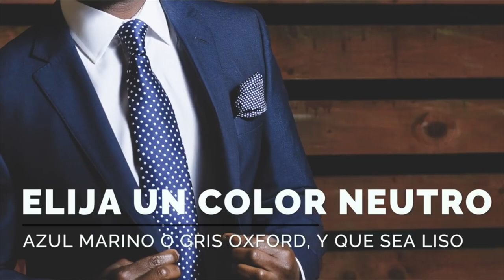TENER UN TRAJE A LA MEDIDA. NO DEJES DE HACERLO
PONTE UN TRAJE A LA MEDIDA; NO DEJES DE USARLO!

00:00 Inicio
00:45 Puede durar años
01:00 Es un retrato
01:15 Traje Bespoke
02:10 Un traje a la medida es más económico
02:43 El saco debe envolverlo
03:15 Elija bien el color
03:50 Use plancha de vapor
04:10 No lo lave en la lavadora
05:15 Bonus Receta
06:05 Despedida
06:35 Curso de Vinos

Visita nuestro sitio asociado de Amazon para productos de tu interés: